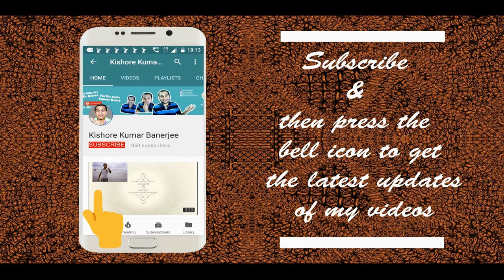Messi Fan Reaction Before & After Argentina vs Croatia Match in Fifa World Cup 2018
This is a Drama dedicated to Lionel Messi on the match Argentina vs Croatia. Also, there preparation for the next match Argentins vs Nigeria.

Credits:
Music taken from Sachin: A Billion Dreams
FIFA TV clips of Argentna vs Croatia Match

Messi Fan Reaction Before & After Argentina vs Croatia Match in Fifa World Cup 2018: Video Highlights

Lionel Messi India Fans, Argentina vs Croatia Fifa World Cup 2018, Argentina vs Nigeria, Argetina Kolkata Fans, Brazil Kolkata Fans, Argentina support in Kolkata, Luka Modric, Argentina Fifa World Cup 2018